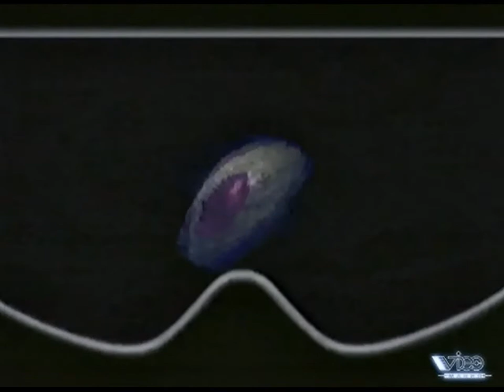10 - От винта! - Rise Of The Triad, Cyberia (Игромания, 22.07.1995 год) HD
10 - От винта! - Rise Of The Triad, Cyberia (Игромания, 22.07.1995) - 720 HD

В программе:
- Rise of the Triad
- Cyberia
Авторы передачи:
- Антон Зайцев
- Борис Репетур
- Сергей Чихачев

Реставрация
- FXA studio

Продюсер
- Антон Логвинов

Художник
- Сергей Чесноков

Сюда вы можете пожертвовать на развитие инквизиции и канала:

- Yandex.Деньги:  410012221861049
- QIWI: по нику - INQUISITORALEX